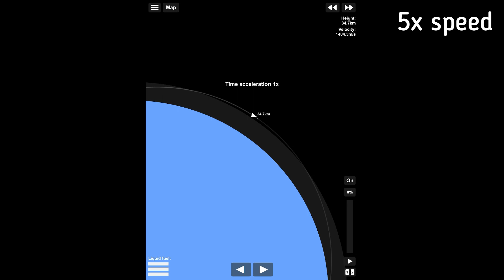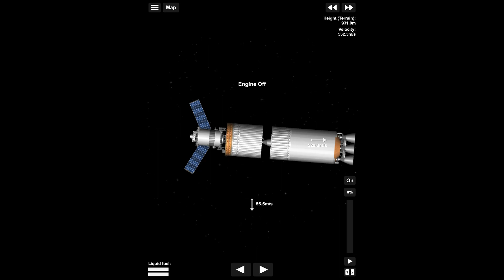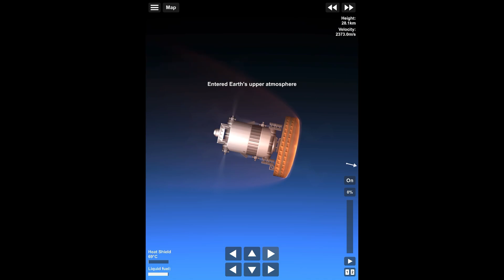LOW MOON RESEARCH FLYBY! 🌙 | SFS 1.5.5